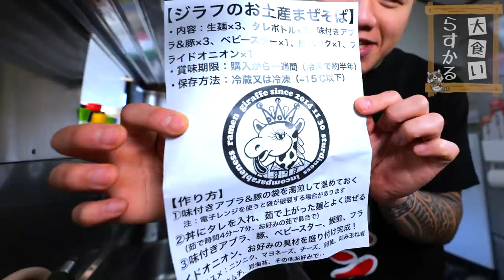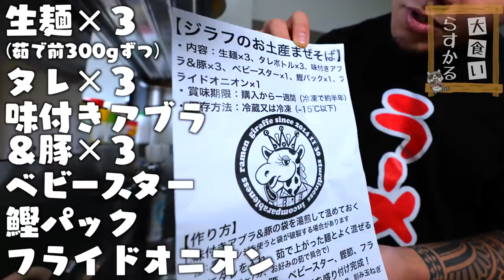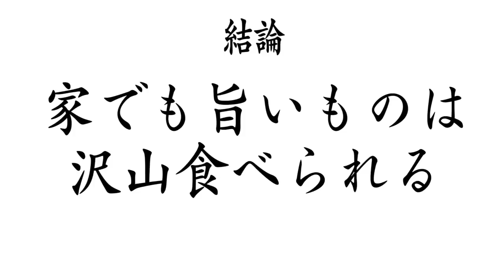【大食い】あの味が自宅で！？我が家が祭りのように大歓喜【大胃王】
まさかこのまぜそばが家で食べられるようになるとは…
嫁さんと一緒に大歓喜でした…